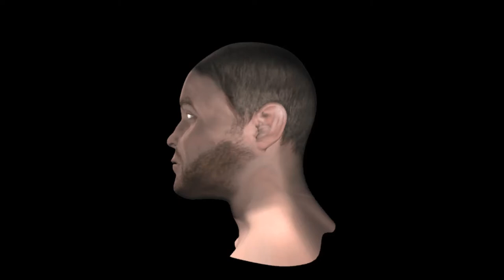danielmaclennan.com 3D & Animation Showreel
danielmaclennan.com's 3D Modelling and Animation Showreel for Feb 2013. Featuring work done in Softimage XSI, Maya and Blender.